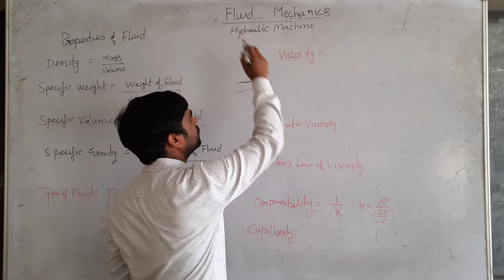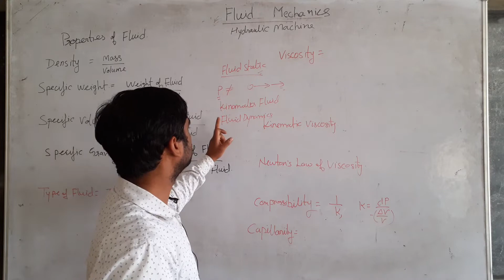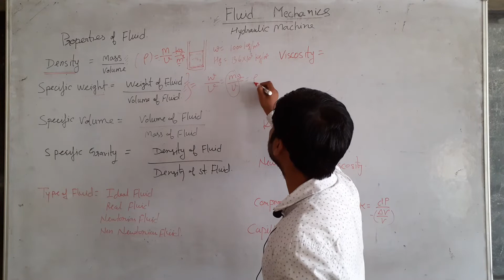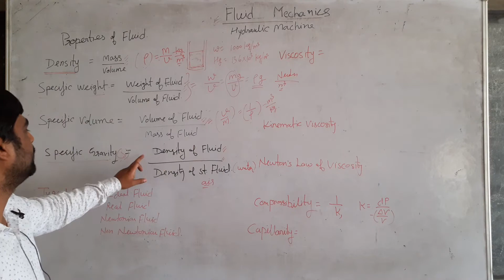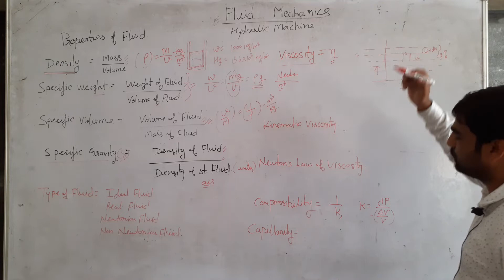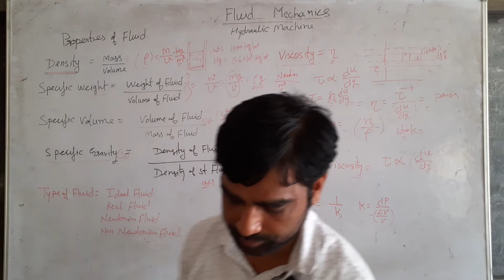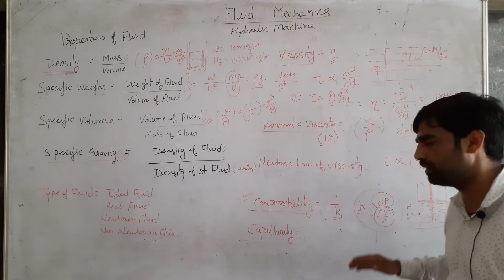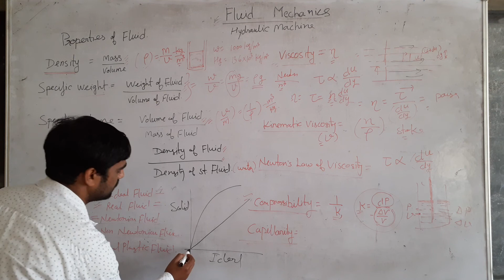properties of fluid,type of fluid,polytechnic diploma engineering